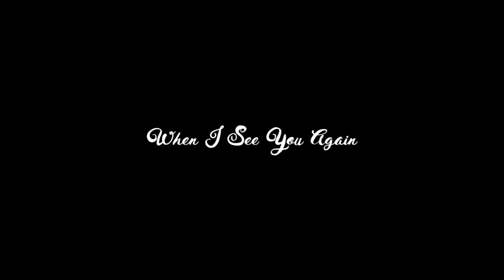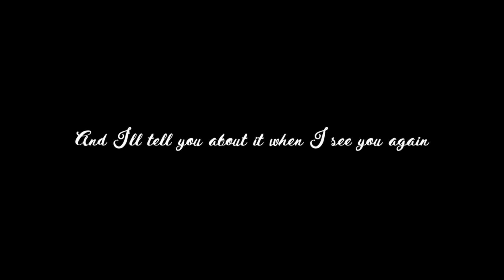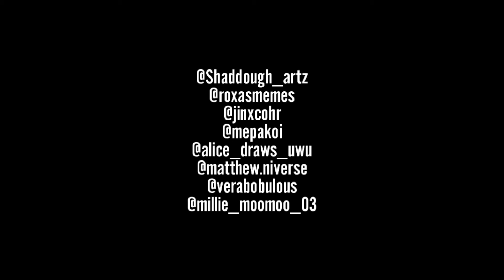OSC Productions - Kingdom Hearts 20th Anniversary